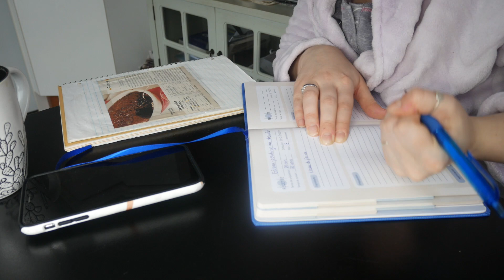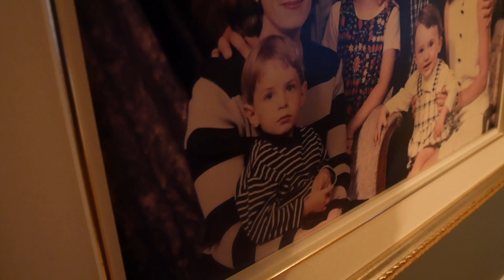JOURNÉE RELAX : PAS DE ROUTINE! | VLOG FAMILLE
Un vlog beaucoup plus mollo que d'habitude haha vous allez voir qu'on est en mode relax pendant la fin de nos vacances. On retourne à Montréal lundi, j'ai hâte de retourner à la routine et de préparer mon année 2021.